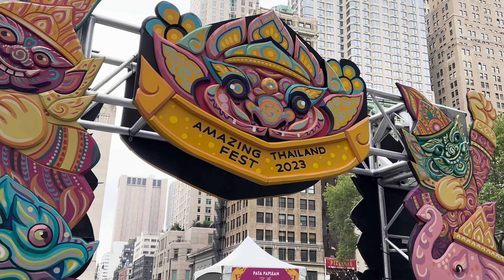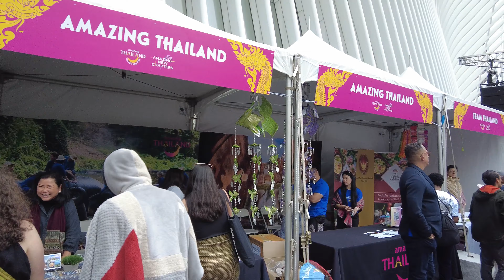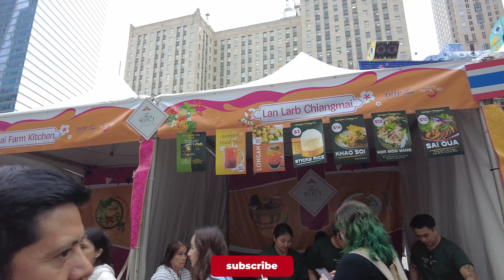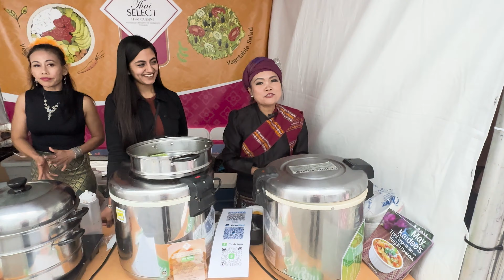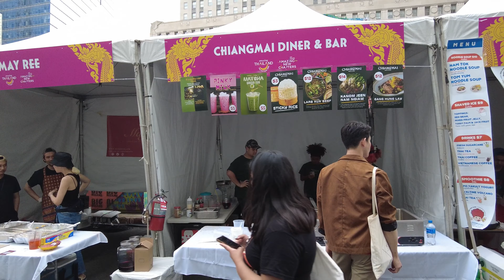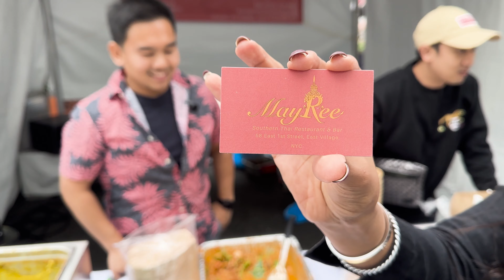Thailand Festival in New York - The World Trade Center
The Thailand Food Festival at the Oculus near the World Trade Center in June is an exceptional event that marries the architectural grandeur of the Oculus with the vibrant essence of Thai culture 🌆🍜. This unique setting, known for its stunning, futuristic design, becomes a bustling hub of culinary exploration, offering a memorable experience to all who attend 🎉🥢.

Set against the backdrop of the Oculus' sweeping curves and expansive skylights, the festival is a feast for the senses 🌈👀. Attendees can meander through a carefully curated selection of stalls, each presenting a wide array of Thai cuisine 🍲🍛. From street food favorites like grilled satay and fresh spring rolls to sophisticated dishes featuring the complex flavors of Thai curries and salads, the variety is extensive 🍢🥗.

The festival's location at the Oculus, a symbol of renewal and growth, adds a special ambiance to the event 🌟. It's not just about savoring the diverse flavors of Thai food but also about experiencing the cultural richness of Thailand through music, dance, and art installations that complement the culinary offerings 🎶💃🖼.

Live cooking demonstrations by renowned chefs take advantage of the Oculus' open, airy space, allowing festival-goers to gather and learn about the intricacies of Thai cooking 🍳🔪. These interactive sessions often include tips on how to use traditional herbs and spices to achieve the balance of flavors that Thai cuisine is famous for 🌿🌶.

The Thai Food Festival at the Oculus is more than just a food event; it's a cultural journey that brings a piece of Thailand to the heart of New York City, making it a must-visit for anyone looking to explore the depth and diversity of Thai culture and cuisine 🇹🇭🗽.